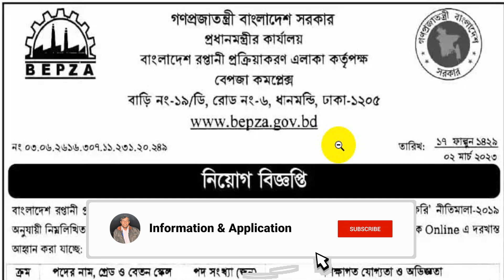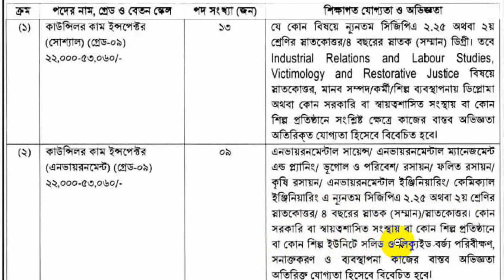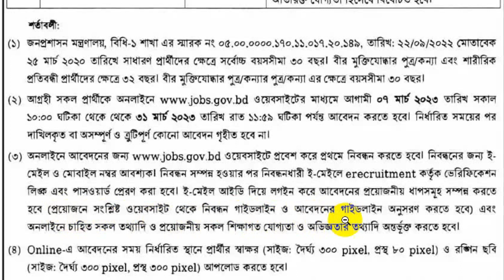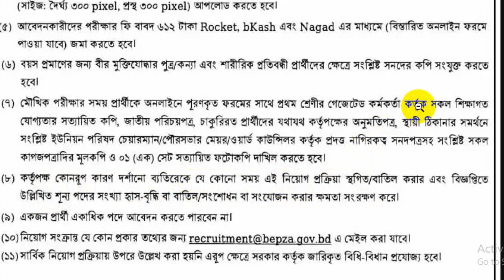প্রধানমন্ত্রীর কার্যালয় নিয়োগ ২০২৩ | BEPZA Govt Job Circular 2023 | Prime Minister Office job 2023